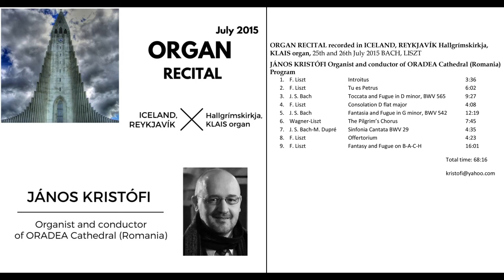Franz Liszt - Tu es Petrus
ORGAN RECITAL recorded in ICELAND, REYKJAVÍK Hallgrímskirkja,
KLAIS organ, 25th and 26th July 2015 BACH, LISZT

JÁNOS KRISTÓFI Organist and conductor of ORADEA Cathedral (Romania), Professor at Partium Christian University.

Program
1. F. Liszt   Introitus                  3:36
2. F. Liszt   Tu es Petrus              6:02
3. J. S. Bach    Toccata and Fugue in D minor, BWV 565  9:27
4. F. Liszt   Consolation D flat major        4:08
5. J. S. Bach      Fantasia and Fugue in G minor, BWV 542 12:19
6. Wagner-Liszt  The Pilgrim’s Chorus         7:45
7. J. S. Bach-M. Dupré Sinfonia Cantata BWV 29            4:35
8. F. Liszt   Offertorium                  4:23
9. F. Liszt   Fantasy and Fugue on B-A-C-H   16:01

Total time: 68:16